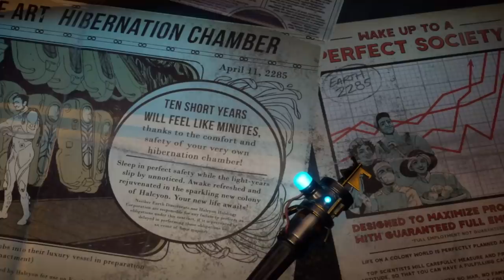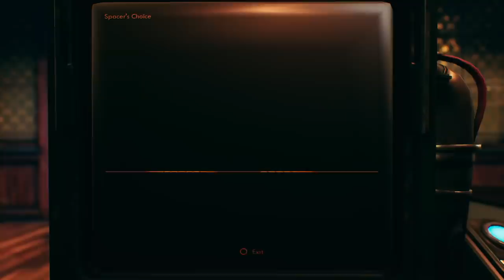The Outer Worlds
What's this?  A single-player story and character-driven game that hasn't had a third of it carved out before release so it can be sold later to you as DLC, that isn't deliberately grindy so the publisher can sell you boosters, that doesn't have sections of the game locked behind paywalls?

Welcome back, Obsidian.  We missed you.

Merchandise!